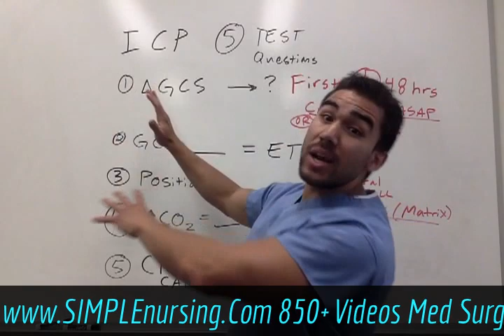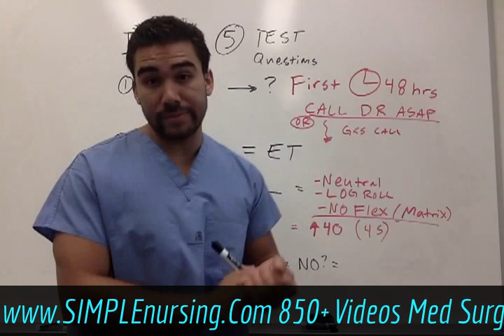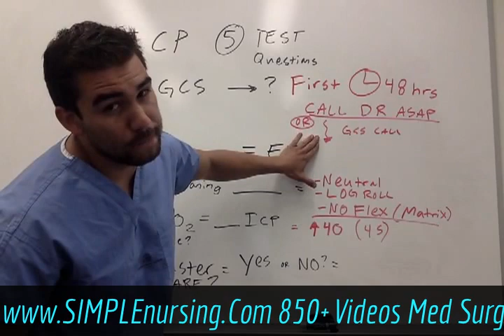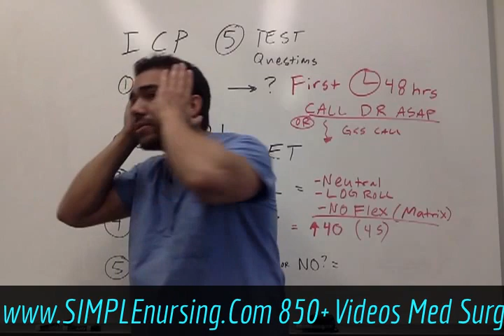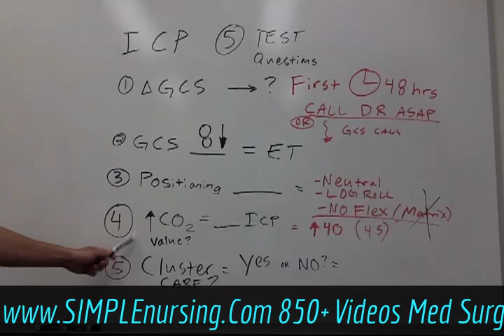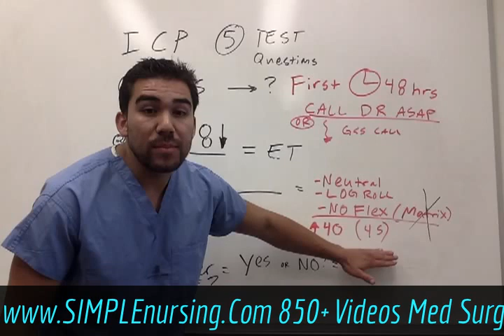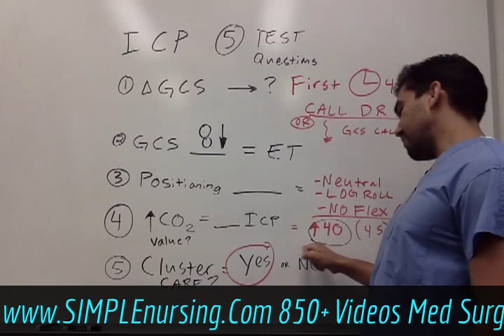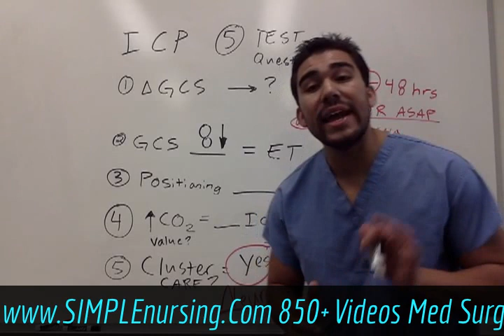ICP Nclex practice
Did you know only 20% of our video content is on YouTube? Try out our membership for FREE today!

to get access to the other 80%, along with 800+ study guides, customizable quiz banks with 3,000+ test-prep questions, and answer rationales!